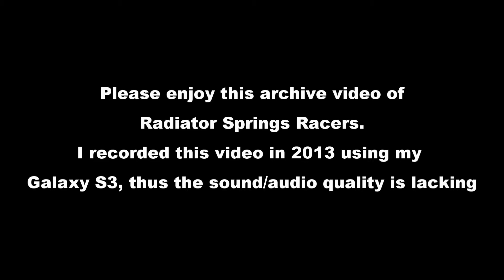Radiator Springs Raceway - POV (Disney's California Adventure)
I shot this video back in 2013, using my Galaxy S3. As you may notice,  I wasn't exactly the best at making videos then. :)

Sorry, some of the audio isn't that great either, the speakers for the ride were literally right behind me.

Anyways, I thought it you might like to check out this older video. A "blast from the past" of sorts. LOL